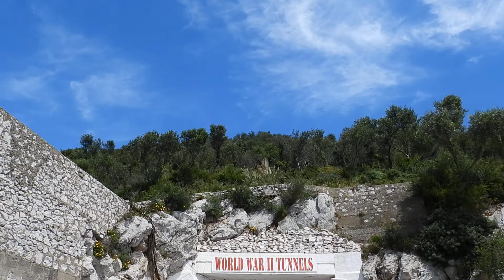Moon Waxing Crescent 42.7% & Sun Halo Forming ! Monday 19th April 2021 Gibraltar Mediterranean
Moon Waxing Crescent 42.7% & Sun Halo Forming !
Monday 19th April 2021 Gibraltar Mediterranean Pics on Facebook